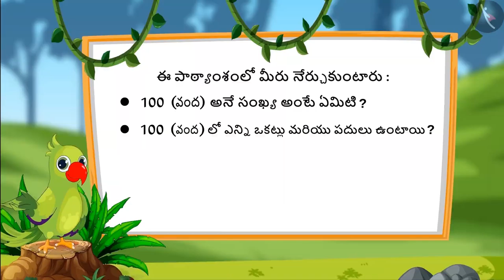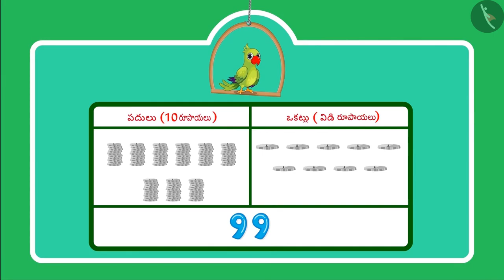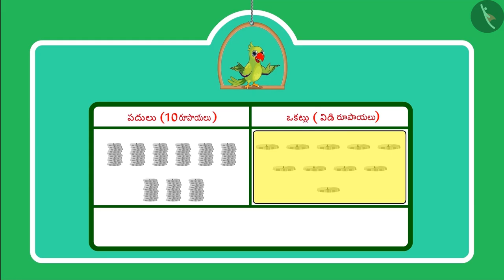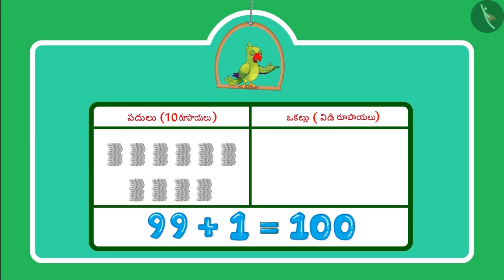91 నుండి 100 వరకు గల సంఖ్యలు | Part 2/4 | Numbers from 91-100 | Telugu | Class 1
Money in our daily life | Two digit numbers | Grade 1 | NCERT | Numbers

Welcome to part 2 of Numbers from 91-100. In this video, we will discuss the concept of Numbers from 91-100.